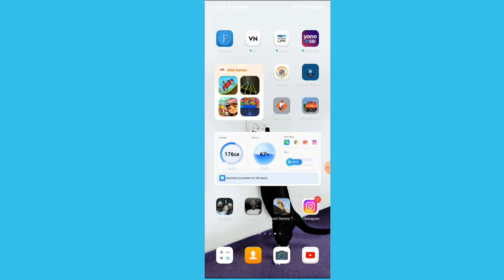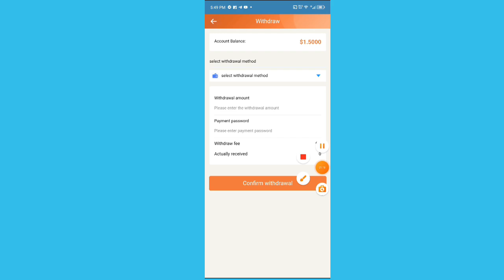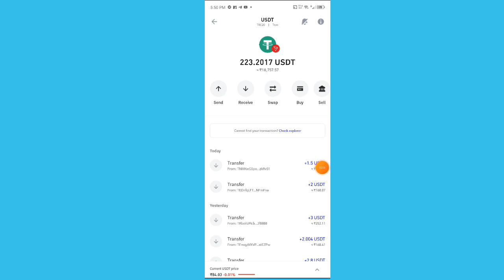Best USDT Mining Website 2024 | New USDT Earning App | New USDT Mining Site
Announcement
1: Both USDT and TRX can be used, choose TRC20 network.
2: The membership is valid for 365 days, and the investment amount can be withdrawn in 30 days.
3: The minimum withdrawal is 1USDT.
4: The minimum deposit is 10USDT.
5: Withdraw once a day, no time limit, 1 minute to the account, withdrawal fee 0.
6: All users around the world can participate!
Product income: Different VIP levels have different incomes. The VIP contract is 365 days. You can get daily income by investing, and the principal will be returned upon maturity!
Invite friends to top up and win the lucky wheel, the minimum reward is 2USDT, the maximum reward is 1000USDT.
100USDT: 1 time
200USDT: 2 times
500USDT: 3 times
1000USDT: 4 times
2000USDT: 5 times
5000USDT: 6 times
10000USDT: 7 times
Note: The lucky wheel number will be drawn when the single top-up reaches the amount, 100% winning, can be used at any time
Level 3 subordinates enjoy recharge rebates.
For example:
A-level rebate 13%, recharge 1000USDT to get 130USDT
B-level rebate 4%, recharge 1000USDT to get 40USDT
C-level rebate 1%, recharge 1000USDT to get 10USDT
Recharge 1000 USDT within 24 hours to get a $18 reward.
Recharge 3000 USDT within 24 hours to get a $78 reward
Recharge 9000 USDT within 24 hours to get a $268 reward
Recharge 20000 USDT within 24 hours to get a $588 reward
Recharge 50000 USDT within 24 hours to get a $1688 reward
Recharge 100000 USDT within 24 hours to get a $3888 reward

Note: If you meet the conditions, please contact customer service within 24 hours to claim the reward. Once a billing cycle expires, it will be considered invalid and your team needs to recalculate and register within 24 hours.

YOUR RELATED QUARRIES 👇
No investment USDT earning
Free USDT income
USD earning site 2024
Legit online earning websites
Passive income
Earn USDT online
earning app
crypto earning
free usdt
dollar free
earn dollar
usdt
100 payment proof online earning app 2024
100 per day earning app
best stablecoin
crypto investment
dollar app
dollar earn
dollar earning
earn bitcoin
earn btc